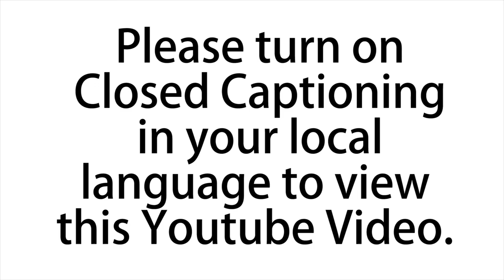Gravlax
NijWij brings you: Gravlax.

Turn on "Closed Captioning" in your local language in this YouTube.

Serves: 4 | Prep Time: 10min | Cook Time: 0 | Total Time: 2 days (includes 48 hour curing process)

100g Sugar
100g Salt
2 tsp White Pepper
100g fresh Dill
500g Salmon Fillet
2 tbsp Gin (optional for a spicy flavour)